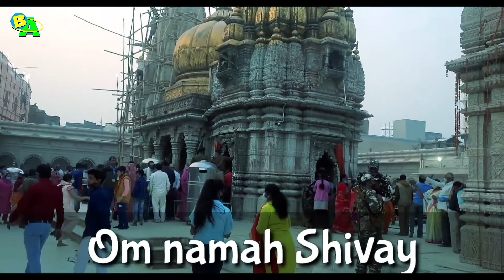Baba Kashi Vishwanath Corridor 🚩 Ready To Inaugurate By PM Modi Super Exclusive Ground Reporting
Kashi Vishwanath Dhaam ready to inaugurate tomorrow by great indian prime minister PM Narendra Modi Ji. Lord Kashi vishwanath corridor is a one of the biggest Jyotirling in India.

Kashi Vishwanath dhaam
kashi vishwanath corridor
Manikarnika ghat

So keep in touch your You Tube Channel Banarasi Andaaz for more update.
Jai Hind
Jai Bharat